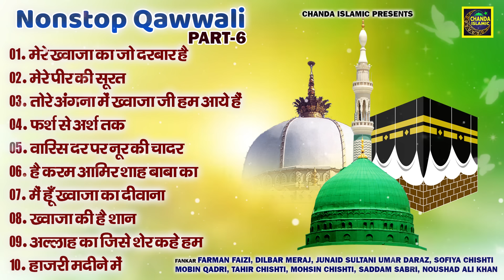Nonstop Qawwali ख़्वाजा की बेमिसाल कव्वालियां - Khwaja Qawwali | Garib Nawaj Khwaja Islamic Qawwali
01. मेरे ख्वाजा का जो दरबार है
02. मेरे पीर की सूरत
01. तोरे अंगना में ख्वाजा जी हम आये हैं
04. फर्श से अर्थ तक
05. वारिस दर पर नूर की चादर
06 है करम आमिर शाह बाबा का
07. मैं हूँ ख्वाजा का दीवाना
08 ख्वाजा की है शान
09. अल्लाह का जिसे शेर कहे हम

Credits :

Title - Khwaja Ki Bemisal Qawwali

Kalaam :- Azim Naza

Recording & Mixing :- Chandar Gandhi ( S Kalyani )

Label - Chanda